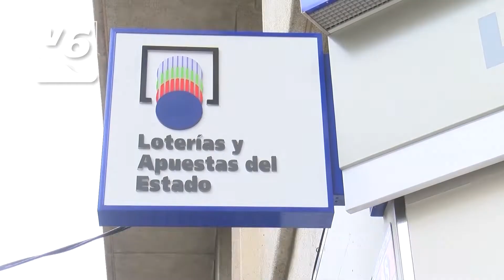Un joven sufre una herida por asta de toro en Riópar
Nuevo rico en Socovos: premio de la Bonoloto de 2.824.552 euros
El Cristo del Sahúco ya descansa en su santuario
Plan de reasfaltado de Villarrobledo en vías rurales
130.000 hectáreas de monte de Castilla-La Mancha con sello FSC